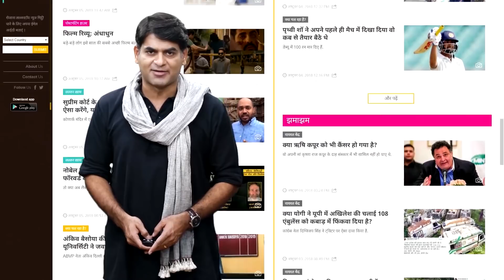Thappad में Taapsee को Pavail Gulati के 7 times slap करने के बाद Anubhav Sinha ने scene final किया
Taapsee Pannu in interview revealed that her Co-star Pavail Gulati who is playing her husband's role in the film Thappad, slapped her 7 Times to get Thappad shot right as guided by the director Anubhav sinha. Thappad is releasing on 28th february.